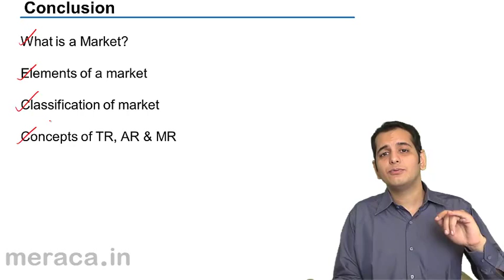Summary of Market | CA CPT | CS & CMA Foundation | Class 11 | Class 12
Summary of Market, Learn What is Market, How Price is determined in the market?, How is Equilibrium reached with Change in demand and Supply.

photo
MeraSkill